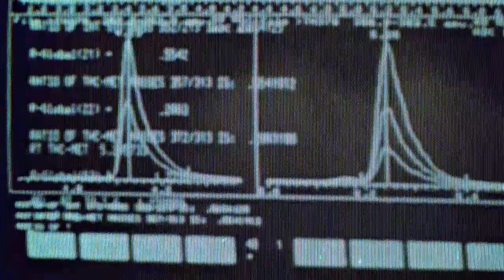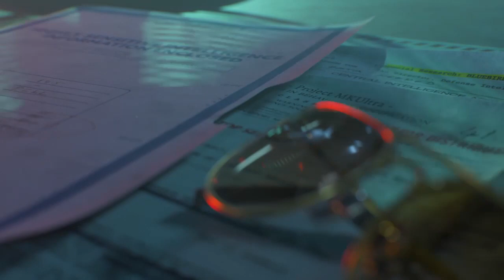End of the Line Mission #9 on REALISM difficulty | Call of Duty: Black Ops Cold War Videogame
Do we finally get the NUKE!?! We also have to choose between Lazar and Park... Who would you have chosen?

Call of Duty: Black Ops Cold War is a 2020 first-person shooter video game developed by Treyarch and Raven Software and published by Activision. It is the sixth installment in the Black Ops series, and the seventeenth installment in the overall Call of Duty series

If you are interested in my film career...

Anabolic Life is available everywhere movies are downloaded from and FREE on Amazon Prime and Tubi.